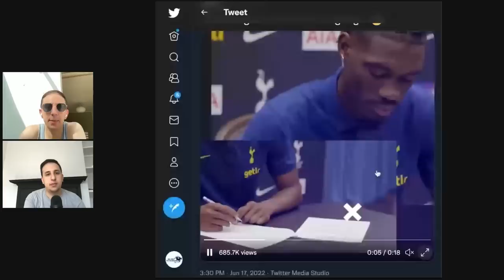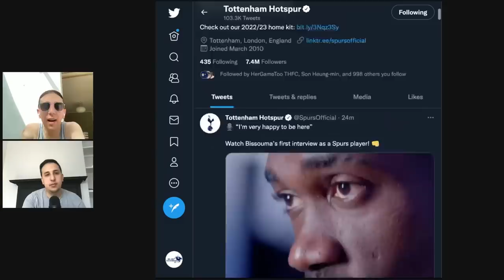**OFFICIAL** Tottenham SIGN Yves Bissouma